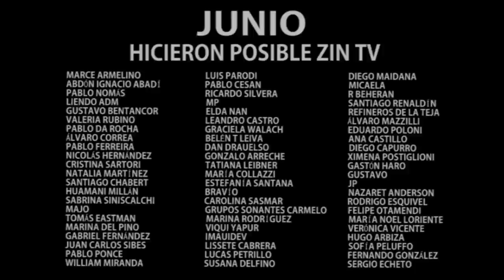¡GRACIELA BIANCHI quiso defender sus FAKE NEWS y terminó haciendo otro PAPELÓN! | ZIN TV